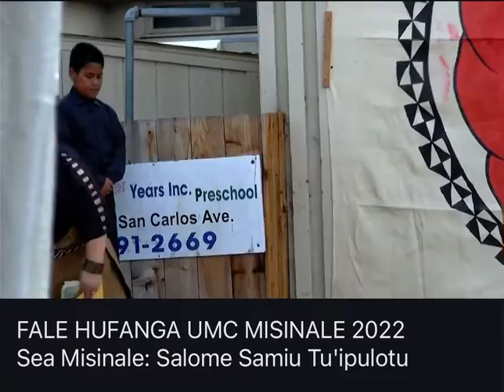Tau’olunga Fakamanatu Metikolo Fukofuka(RIP) Fakahoko Meleane Fukofuka and Family